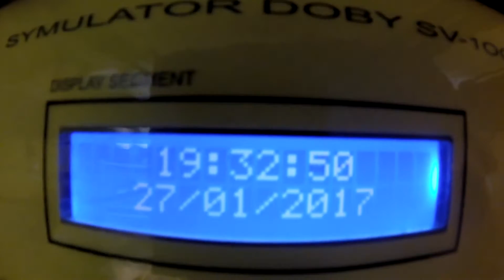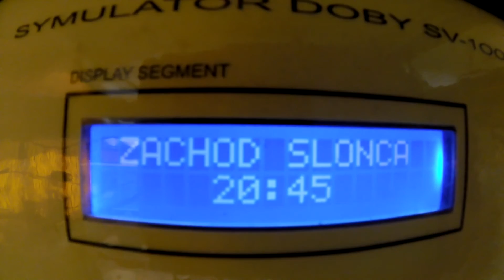Kanarki sezon lęgowy 2017 # Breeding season 2017 Przygotowania do lęgów Hodowla kanarków